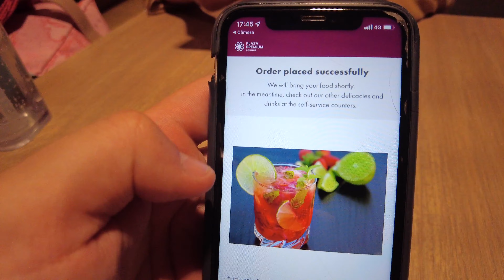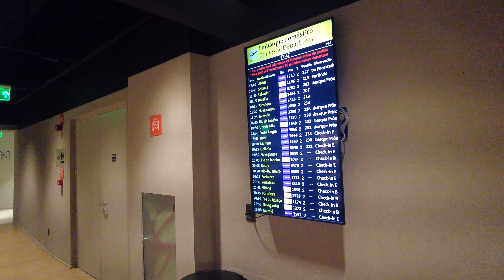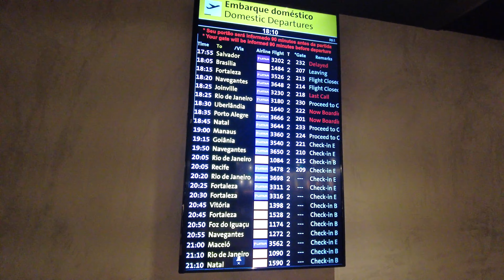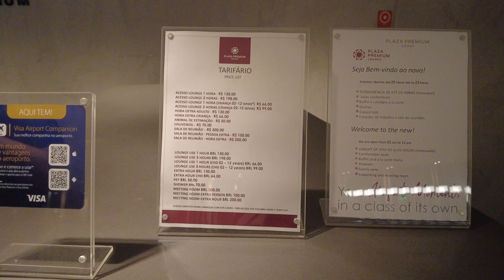Plaza Premium Lounge - Sala VIP no aeroporto de Guarulhos - Terminal 2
Essa é a Sala VIP Plaza Premium Lounge, que fica no Terminal 2 de Guarulhos. É possível acessar essa sala gratuitamente e pagando.

A Sala VIP Plaza Premium Lounge conta com um grande espaço bem dividido. São áreas de descanso, estudos, trabalho, restaurante, bar, brinquedoteca, banheiros com e sem chuveiros... Além de algumas ilhas com cafés, frutas e lanches espalhadas pelo local.

O diferencial da Sala é o QR code para leitura de um cardápio, que varia conforme o horário do dia. É possível fazer o pedido pelo celular. Após pronto, o garçom traz o pedido até a mesa.

Gostamos bastante de tudo que a Sala oferece nessa visita. Em outras que fizemos posteriormente já encontramos mais pessoas e uma variedade menor no cardápio, mas o atendimento sempre é muito bom!

Conheça essa Sala VIP em Guarulhos e nos conte aqui nos comentários o que achou!

Nosso curso Comunidade Mapa das Milhas te ensina como conhecer espaços incríveis como esse e te facilita o processo de aprendizado sobre milhas aéreas e todo esse universo. Aprenda a emitir passagens aéreas poderosas e viajar com muito conforto, economizando 90% nas passagens e hospedagens. Vamos deixar o link aqui embaixo!

► ENTRE PARA NOSSO CURSO DE MILHAS: COMUNIDADE MAPA DAS MILHAS

► CRIE SUA CONTA DA WISE E FAÇA A PRIMEIRA TRANSFERÊNCIA SEM TAXAS

► ONDE NOS ENCONTRAR?